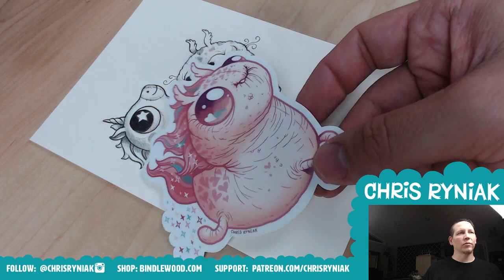Scribbles with Chris Ryniak #1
Drawing a stuffed unicorn carnival prize!

Hang out with me while I draw.  Amanda Louise Spayd makes a cameo.